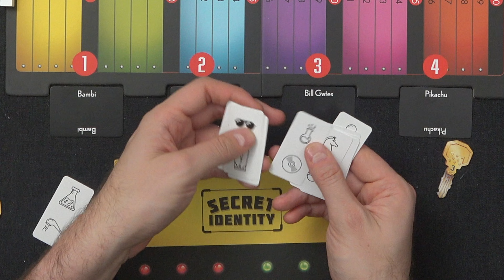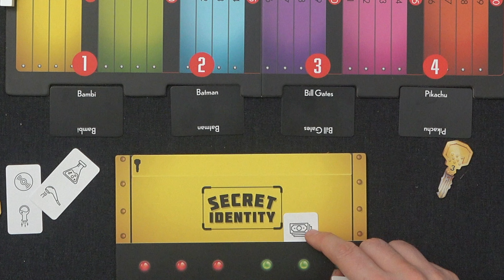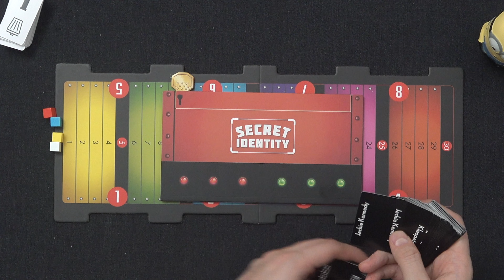Secret Identity - Rezension zum Mitraten!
oder direkt unter dem Video eine Unterstützung per SuperThanks
Vielen Dank!

Vielen Dank!